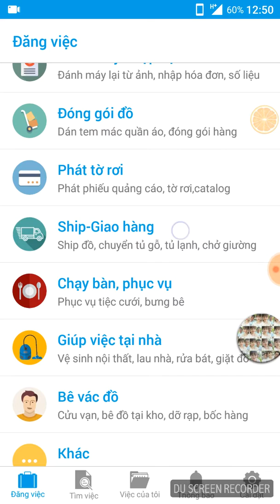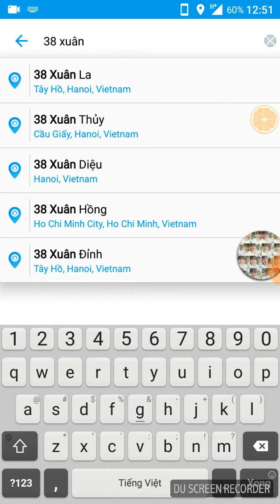Đăng việc trên Hozo